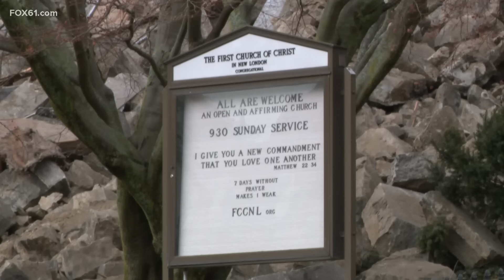Roof of New London church collapses; no injuries reported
The roof of a historic church in  New London caved in Thursday afternoon, leaving a gaping hole in the center of the structure.

The collapse took place at the former First Congregational Church on 66 Union St. The church occupying the space is Engaging Heaven Church. They posted on their Facebook page that everyone was accounted for, and there were no injuries.